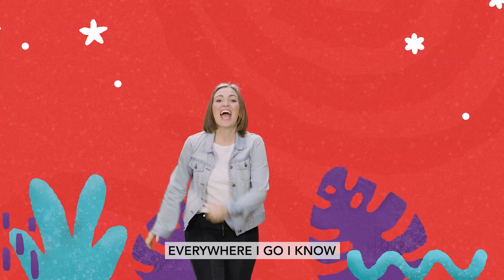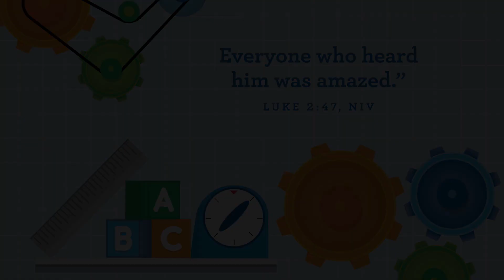January Week 5 / Preschool